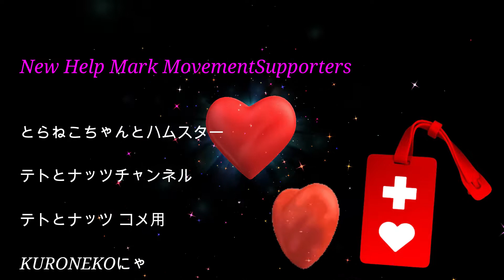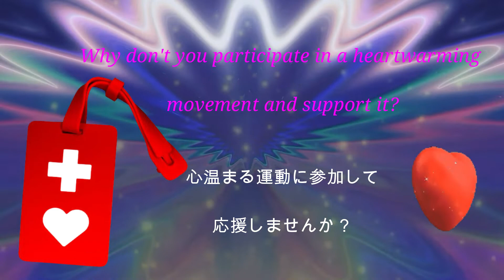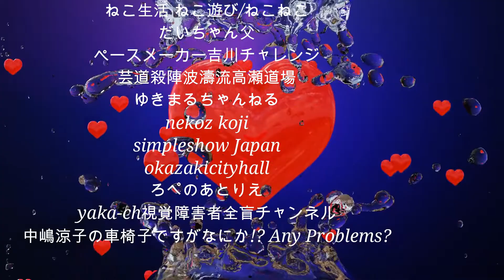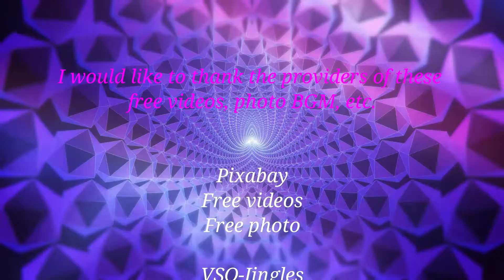ハートの#ヘルプマーク 新規のご賛同者紹介 Introducing New Heart Help Mark Movement Supporters 説明欄も見てね👀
無料動画でSF映画を作ったら、ハリウッドからついにオファーが・・・なかった！　IMPLANT Episode 2 　インプラントエピソード２ 大画面推奨！

Introducing New Heart Help Mark Movement Supporters

これらの方々のチャンネルとお友達になってくださいね🥰👍✨

Please make friends with these people's channels🥰👍✨

I would like to thank the providers of these
free videos, photo BGM, etc.
Pixabay
Free videos
Free photo

VSQ-Jingles
VSQ-MUSIC